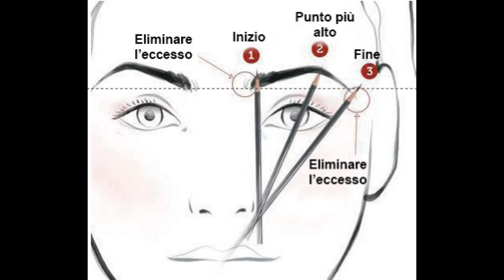Le sopracciglia | Simona Nappi MUA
★IMPORTANTE★
Da quando Youtube rende visibili solo i canali più attivi (che producono video 2/3 a settimana) io ho molta difficoltà a guadagnare giusto un pò di visibilità. Cosa potete fare per me?
Spolliciare, commentare...condividere...insomma interagire con me! :-D

Un bacio
Simona